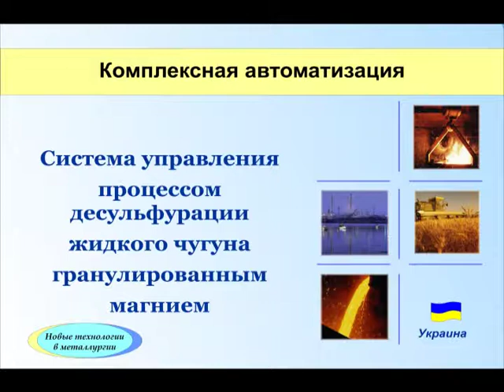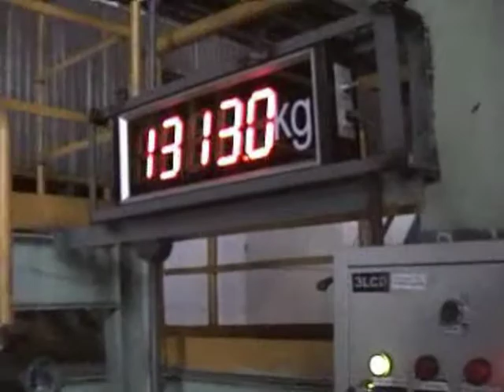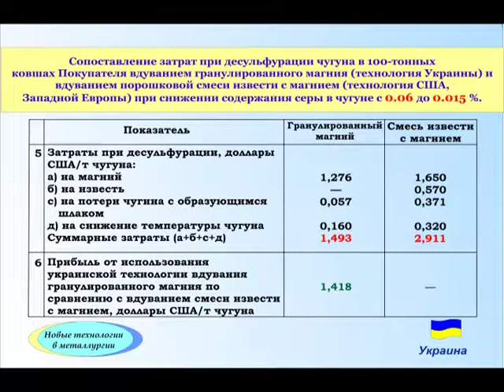Десульфурация жидкого чугуна гранулированным магнием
Система управления процессом десульфурации жидкого чугуна гранулированным магнием, применяемая в металлургии